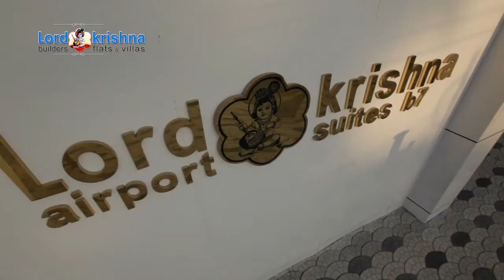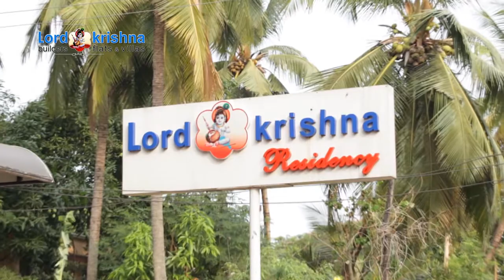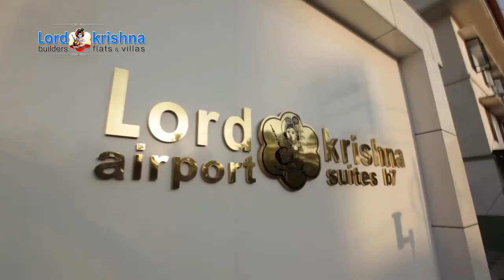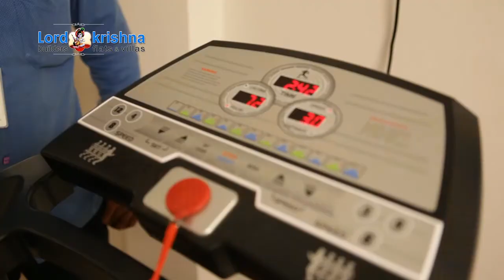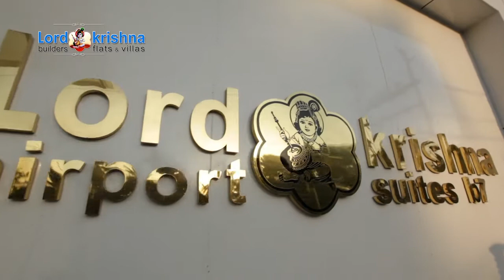Lord Krishna Builders Corporate Video 10 Minutes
Production House: whitead
Directiion: arun ganapathy m
DOP: Anil Vijay
Editor: Stapathy
Studio: mega media
Art: Robin N V